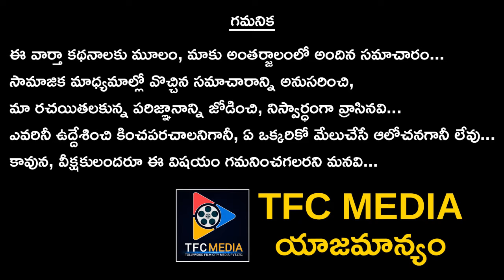Chimpanzee Birthday Celebrated In Zoo || TFC Filmnagar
Chimpanzee Birthday Celebrated In Zoo || TFC Filmnagar . for more such videos keep following us.